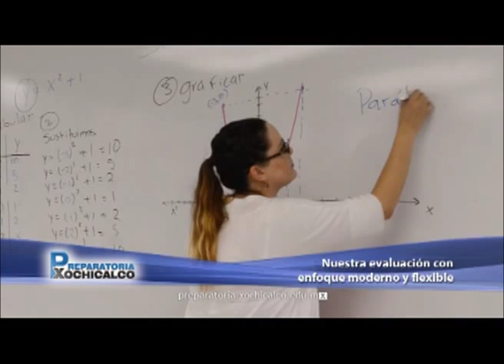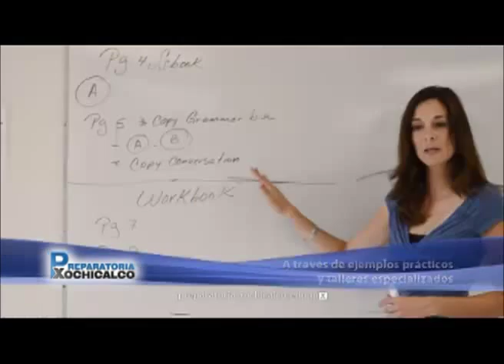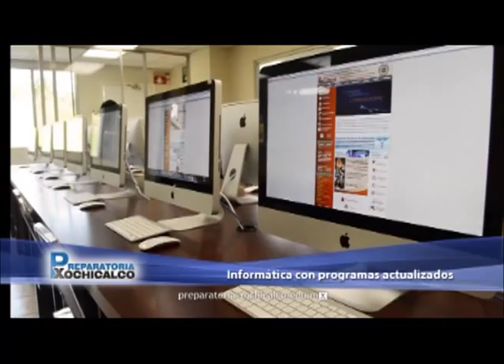Institucional Preparatoria Xochicalco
Video Institucional de la Preparatoria Xochicalco, donde se exponen las ventajas de estudiar en esta institución